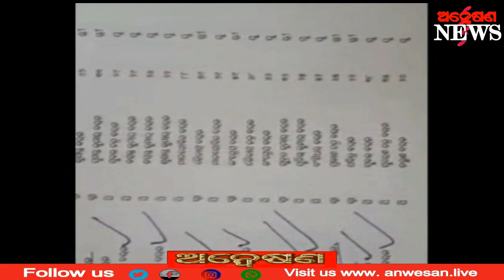ଭୋଟ ଦେବାକୁ ଗଲା ବେଳକୁ ଆଉକିଏ ମୋ ଭୋଟ ଦେଇଦେଇଛି